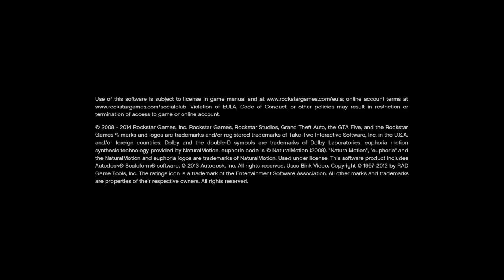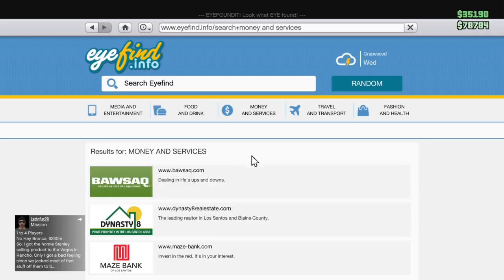Grand Theft Auto V online job gameplay